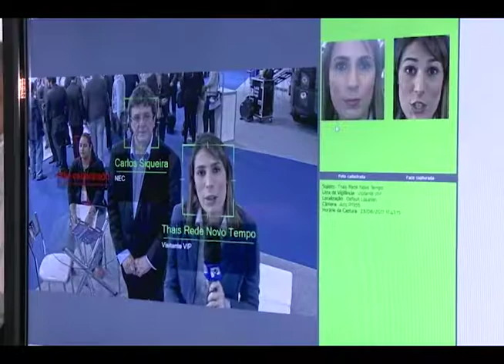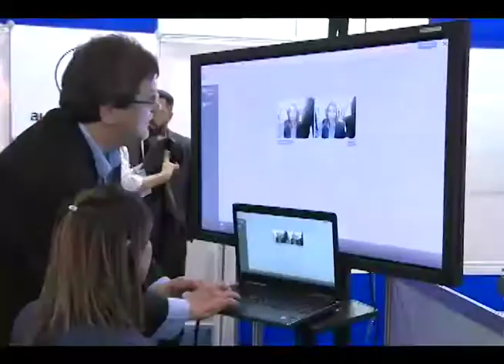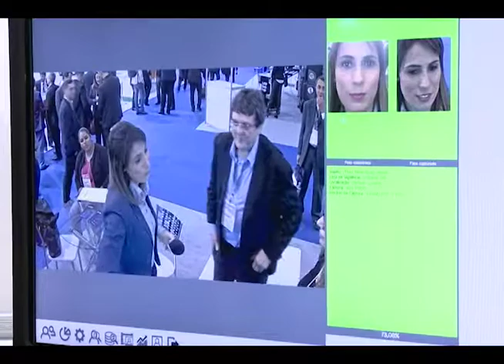Biometria Facial na SET EXPO 2017